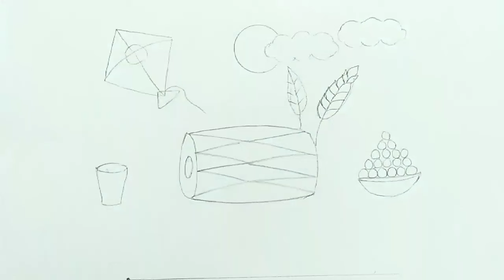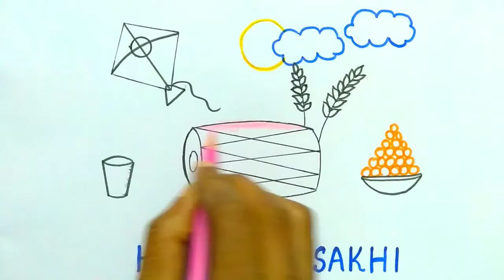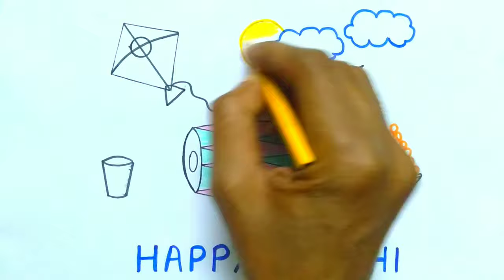Baisakhi Drawing/ Baisakhi Festival Drawing/ Happy Baisakhi Drawing Easy/ Baisakhi Poster Drawing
others require ~
baisakhi festival drawing
baisakhi drawing
happy baisakhi drawing vaisakhi drawing baisakhi festival
baisakhi drawing
happy baisakhi
baisakhi drawing easy
baisakhi poster drawing
baisakhi poster
baisakhi scene drawing
how to draw baisakhi festival
drawings on baisakhi festival
baisakhi greeting card
drawing of baisakhi
easy drawings on baisakhi festival
baisakhi festival scene
baisakhi drawing step by step